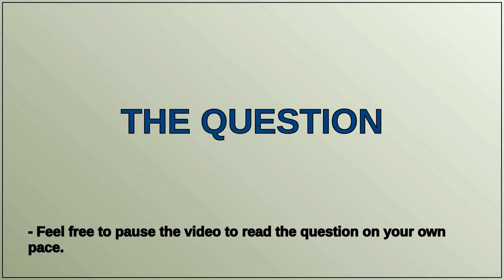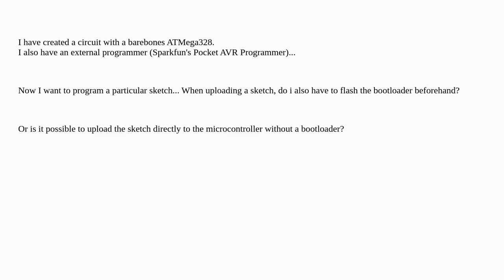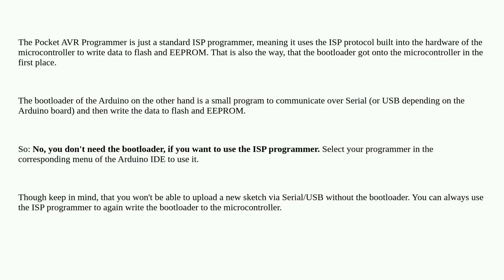Arduino: Programming barebones ATMega328 with external programmer and no bootloader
Programming barebones ATMega328 with external programmer and no bootloader

A special thanks goes out to the community

  bootloader spi programming isp